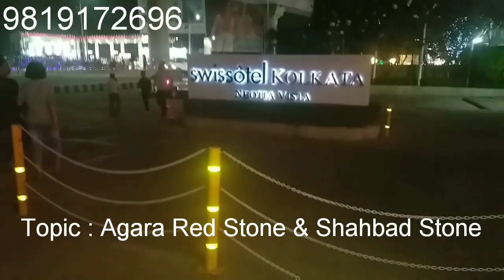Agara Red & Shahbad stone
Complete information of Shahabad Stone - video